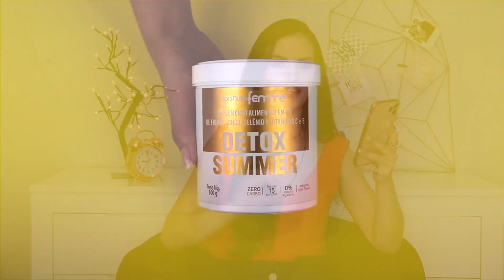Isso Ajuda a Diminuir o inchaço, a Retenção Líquida e Deixa um Bronze Perfeito (Maravilhoso)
Os sucos Detox ajudam a emagrecer e a limpar o organismo porque têm poucas calorias, são ricos em nutrientes que melhoram o funcionamento do intestino, são ricos em fibras e têm ação antioxidante, ajudando a fortalecer o sistema imunológico.

O Summer: Elaborado com Manga Africana, Cenoura, Laranja, Acerola, Gengibre, Goji Berry, Vitamina C, E, Selênio, Zinco e enriquecido com Betacaroteno.

Betacaroteno é um pigmento natural presente em diversos tipos de alimentos. Esta substância tem uma função antioxidante, ou seja, inibe os radicais livres, prevenindo o envelhecimento, possui uma ação protetora à visão noturna, estimula o sistema imunológico e também muito utilizado na estética, por se tratar de um pigmento, nos tratamentos de bronzeamentos artificiais.

A manutenção de níveis adequados de betacaroteno pode diminuir o risco de doenças cardiovasculares. Pois ele diminui as placas de gorduras nas camadas das veias. Isso ocorre por que o betacaroteno combate a oxidação do colesterol, tornando mais difícil a fixação das gorduras nos vasos. Existem relatos na literatura de benefícios dos betacarotenos relacionados à diminuição de formação de tumores.
O betacaroteno tem a capacidade de ser biotransformado em vitamina A pela mucosa do intestino, sempre que o organismo estiver com carência desta vitamina. Podemos citar os seguintes alimentos como fontes ricas de betacaroteno: cenoura, rúcula, abóbora, beterraba, mamão, manga, batata-doce. Podemos concluir que uma alimentação saudável pode nutrir todas as necessidades diárias de nutrientes essenciais para o corpo humano

Publi